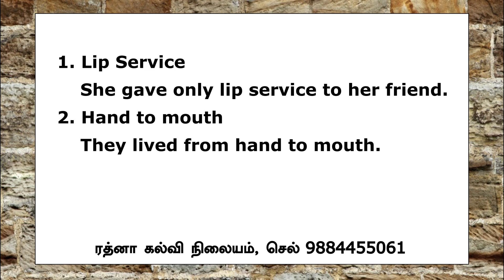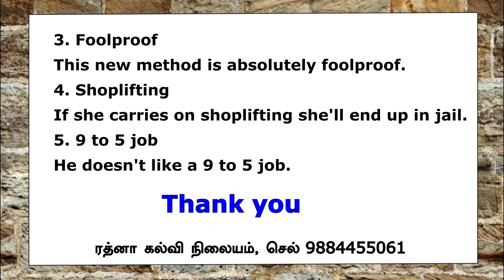இந்த தொடர்களின் அர்த்தம் தெரியுமா? - Punch Expressions 1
அசத்தலாக ஆங்கிலம் பேச உதவும்  உதவும் தொடர்கள் - Lip Service, Hand to mouth, Foolproof, Shoplifting, 9 to 5 Job
ரத்னா கல்வி நிலையம்
அசத்தலாக ஆங்கிலம் பேச இந்த வாக்கியங்கள் போதும் -
அன்றாட வாழ்வில் பயன்படும் ஆங்கிலத் தொடர்கள் - How to Speak fluently - English Expressions for Daily usage - Easy to Learn